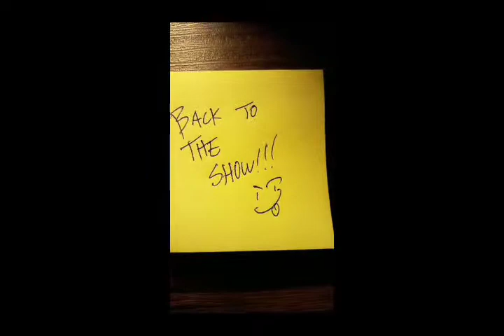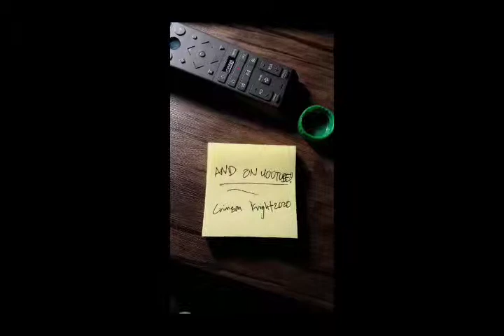MORNING STAR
This is a labor of love- a video devoted to a very special person. She is the light of my life, my stars and my moon and everything between. I hope you all enjoy as much as i Have enjoyed making the video!!!

*katfyr ft. maruja retana- Lose Control